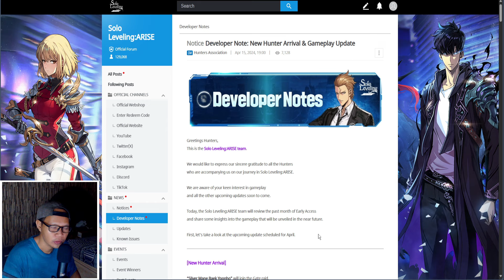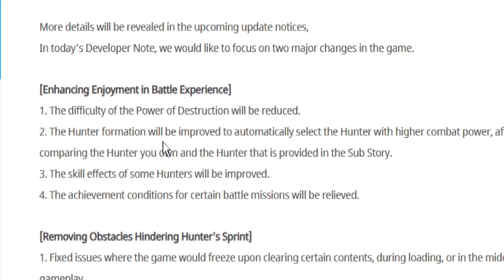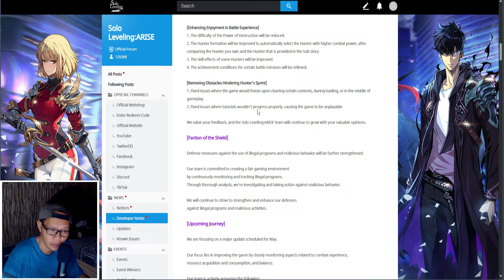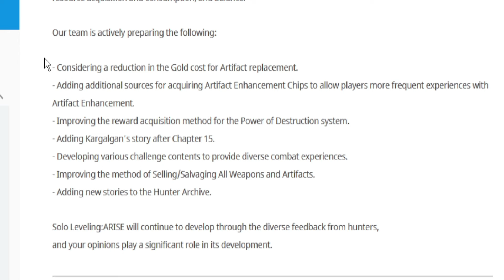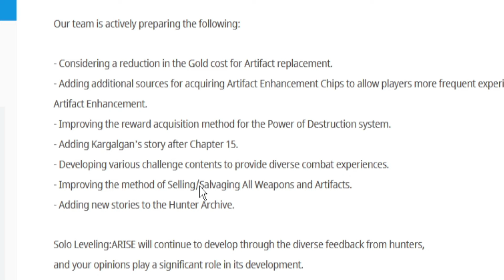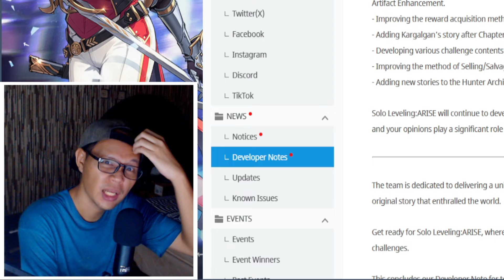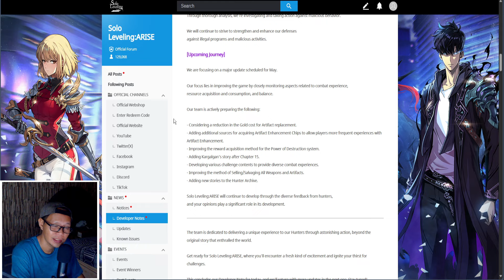Update Solo Leveling: Arise Yang Ditunggu Tapi Gak Banget!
Solo Leveling Arise akan melakukan Update besar perdananya untuk versi Early Access. Jadi untuk Banner baru serta beberapa masalah yang akan dibenerin. Sejauh ini, gak banget.

solo leveling,
solo leveling arise,
solo leveling arise patch note,
solo leveling arise update,

Mau main di PC? Saya pakai ini.